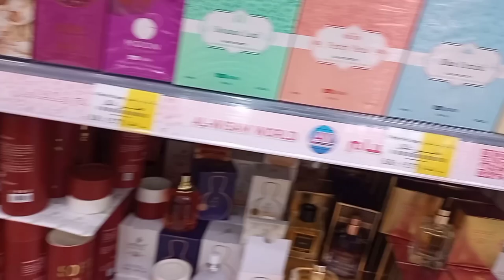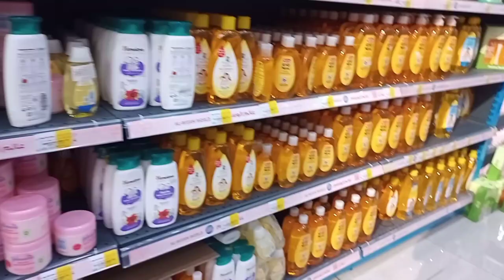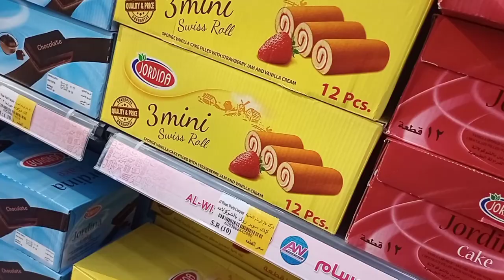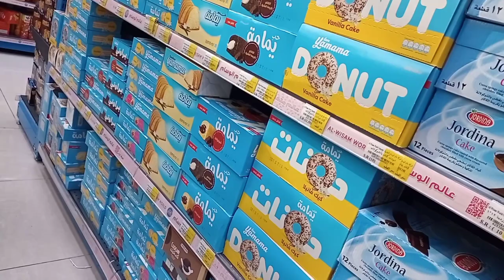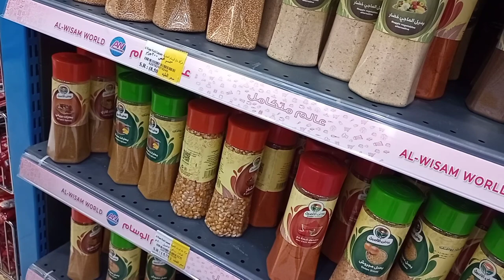BAGONG BUKAS PINAKAMURANG BILIHAN DITO SA JEDDAH